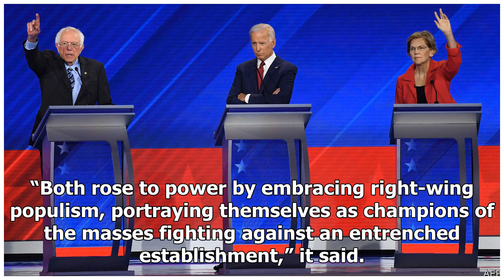Breaking News - Trump, Modi presented voters with vision to make US, India great again: Media on ...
Breaking News - Trump, Modi presented voters with vision to make US, India great again: Media on Houston event

The mega-event organised in Houston in honour of Prime Minister Modi which also featured President Donald Trump established the fact that both India and United States share a strategic relationship. Howdy Modi was a platform for the leaders of both the democratic countries to interact with the Indian American community. “The joint appearance also underscores the growing strategic significance of US-India ties. The world’s two largest democracies are a vital check on China’s ambitions to dominate...